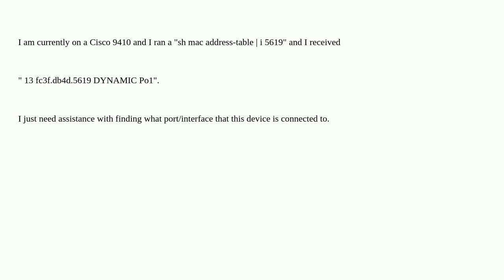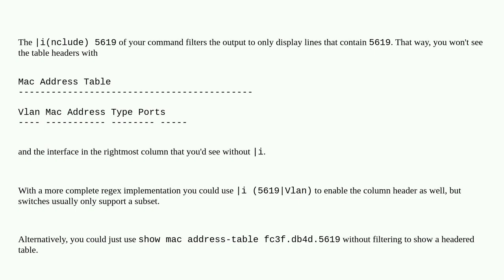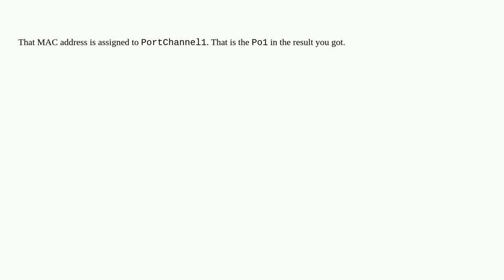Finding what interface a MAC address is assigned to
A special thanks goes out to the community

  cisco-commands network switch